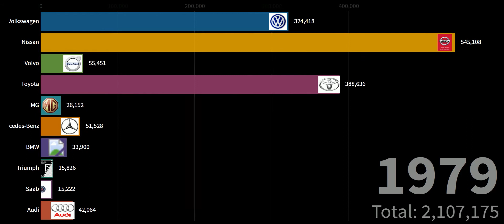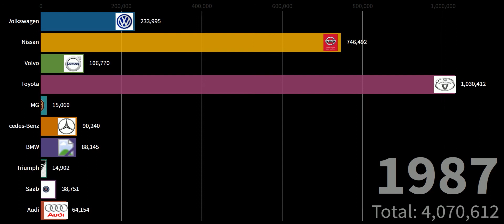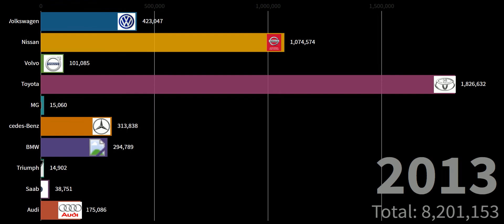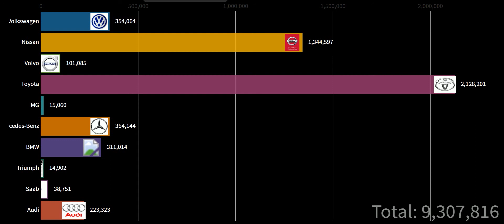Best selling non-american car brands in the USA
Being a complete nerd I collect the data and statistics from internet and compile it into this beautiful racing bar graph videos fro you guys.